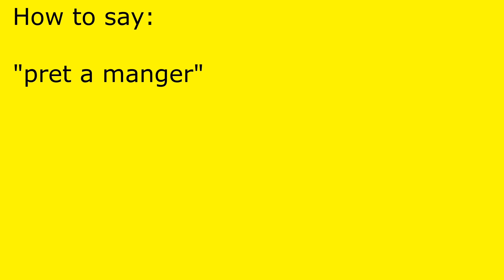How to pronounce pret a manger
pret a manger pronunciation.